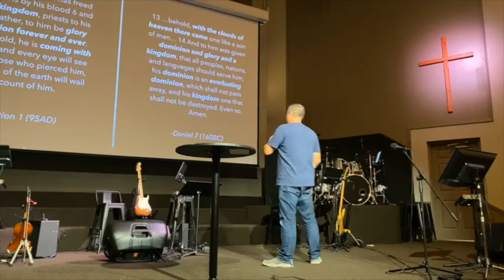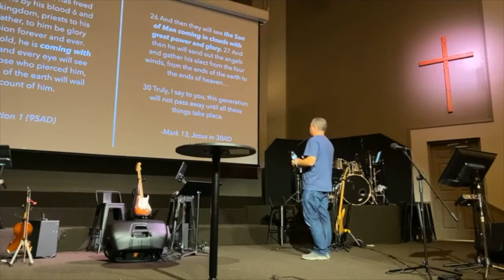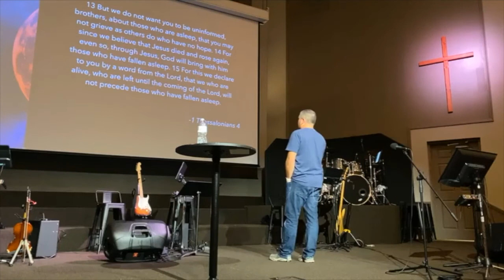Revelation Week 2 | August 29, 2021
Coming With The Clouds